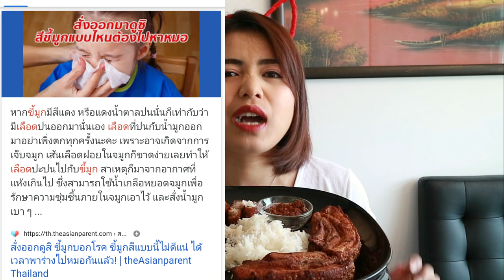หมูกรอบปลาร้า เมนูง่ายๆในวันกักตัวอยู่บ้าน กินคนเดียว สามีไดเอท🤣🤣